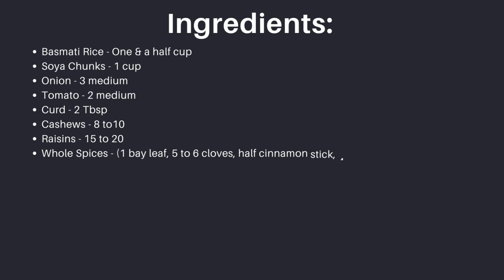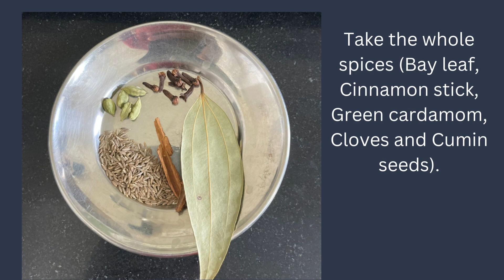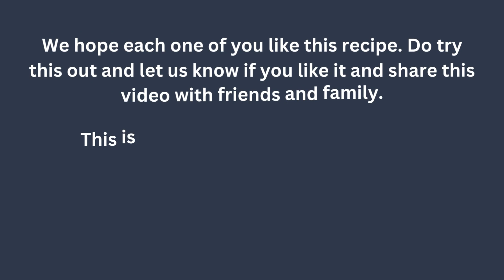Soyabean Pulao Recipe | Soyabean Pulao Kaise Banae